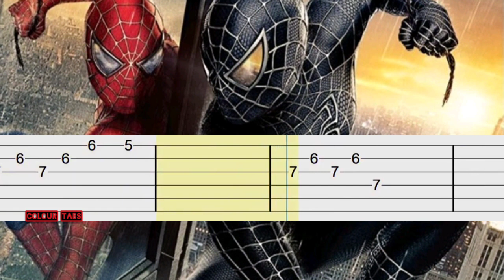Spiderman 3 Symbiote suit - Peter parker meme (guitar tutorial)